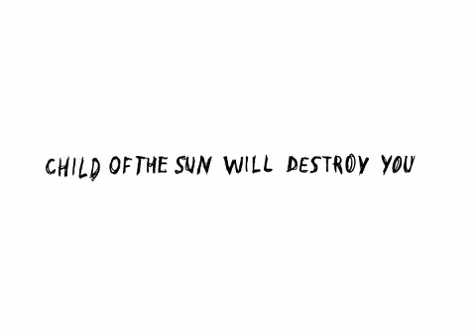Newbreed - Child of the Sun (movie trailer 9)